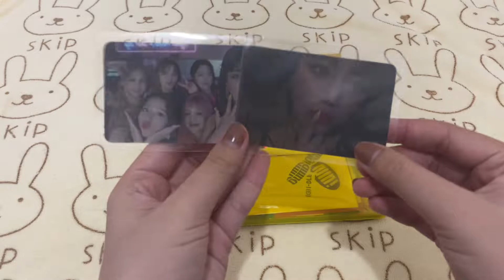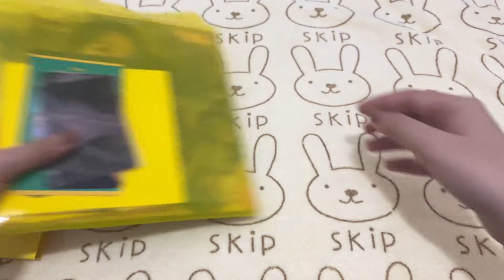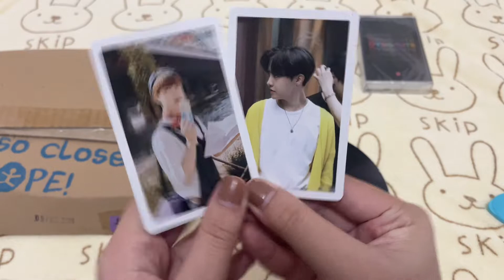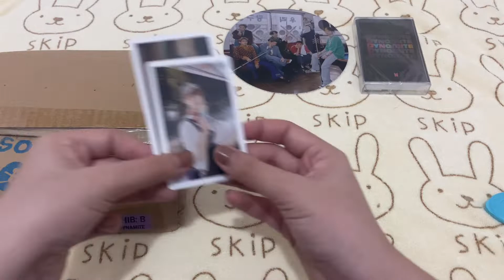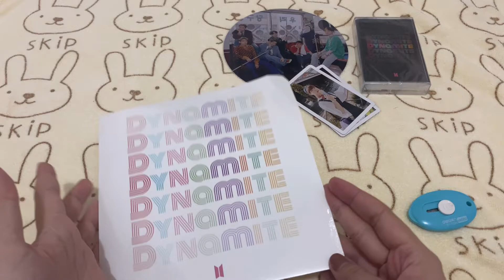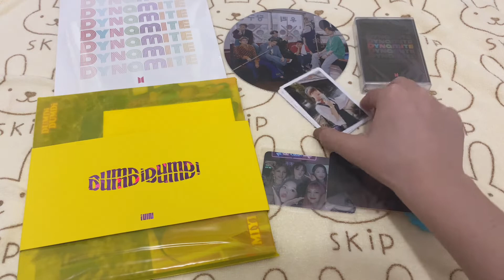open up packages with me: (g)i-dle dumdi dumdi day version, bts dynamite vinyl & cassette